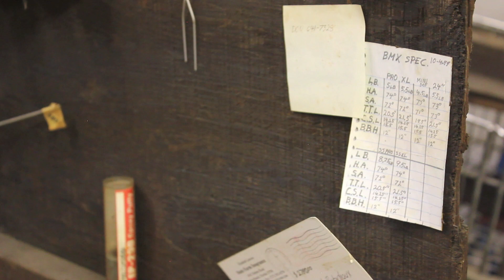From the Dungeon. Episode #8: Profile's Unknown MTB History.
In celebration of Profile Racing's 50th anniversary, owner and founder, Jim Alley, invites us into the company's original Florida location where some sections of this dark and dusty industrial cave have been sealed off since 2004.
Over time, this building (appropriately named "The Dungeon" by employees) has become a time capsule; a host to historical artifacts capturing Profile's legacy in both the automotive and bicycle industry.
Join us on this multi-episode series as we press record and let Jim imbue his wealth of knowledge on conjured pieces of the past.

This is From the Dungeon.

Welcome.
Episode #8: Profile's Unknown MTB History.

Jim Alley walks us through the history of Profile's frame welder/fabricator, Dave Robichaux, our introduction into the MTB market, and the, quite literally, untouched legacy Dave left with us.
Profile Racing is the single largest, most capable and most sophisticated manufacturer of high-end BMX bicycle components in the United States.